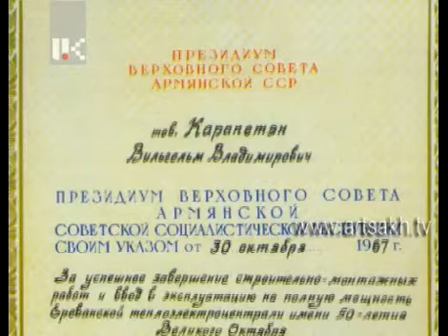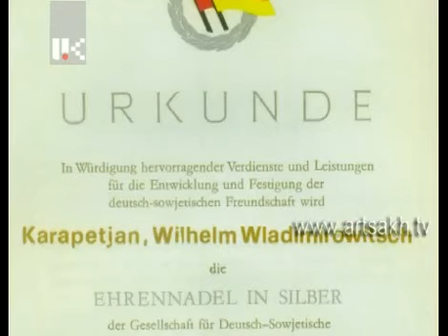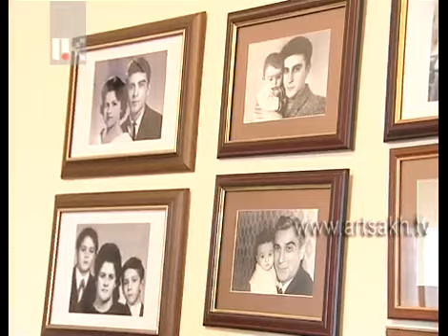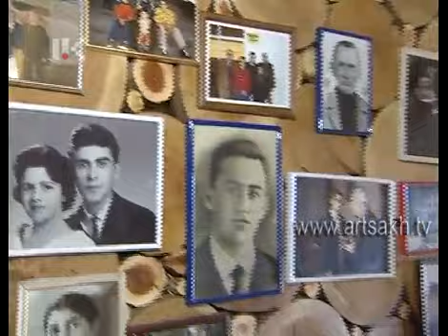''Հայրենիք - Սփյուռք'' - Հայրենիքի նվիրյալ զավակ /13.05.13/